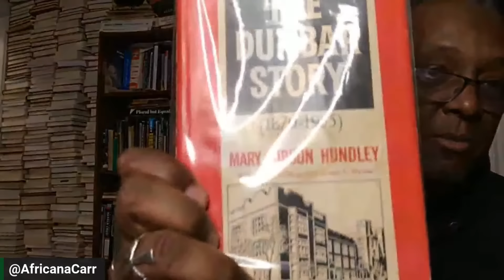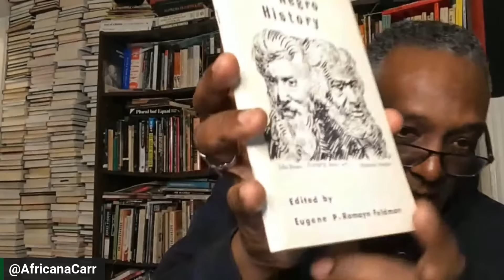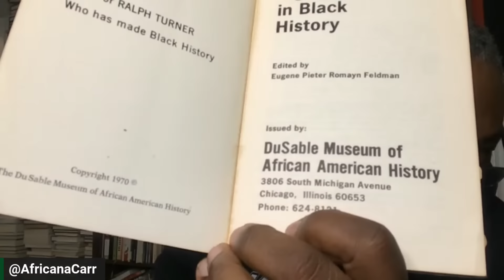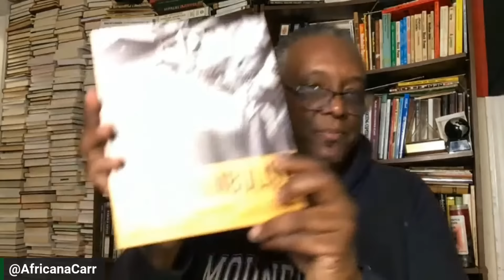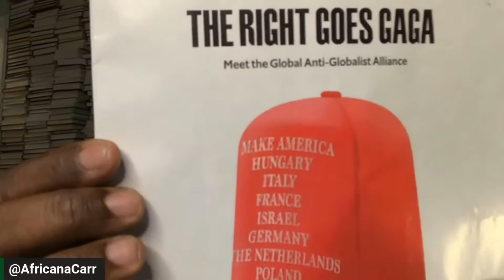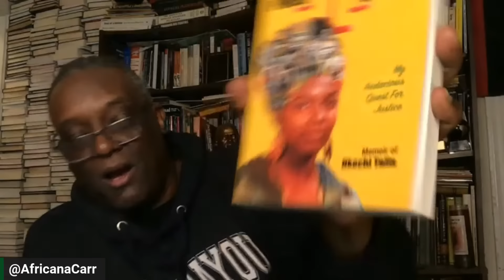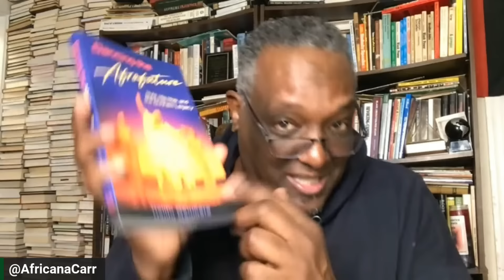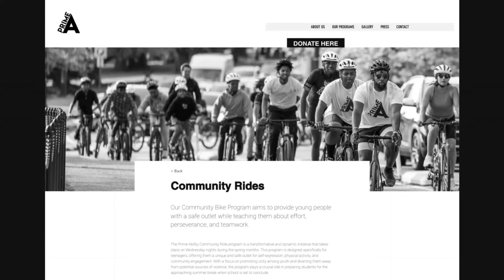In Class with Carr, Ep. 208: "Committed or Uncommitted?"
Processing our day-long teach-in at DuSable last week, the HistoryMakers conference in Atlanta and spending the last day of Black History Month at Dunbar High School gives us a chance to examine the importance of who tells the stories of our experiences and who interprets what the mean. Us being fully human in the world requires sacrifice. It requires us doing the right thing, even when it might cost something in the short term.

Are you a member of Knarrative? If not, we invite you to join our community today by signing up As a Knarrative subscriber, you'll gain immediate access to Knubia, our growing community of teachers, learners, thinkers, doers, artists, and creators. Together, we're making a generational commitment to our collective interests, work, and responsibilities. and download the Knubia app through your app store or by visiting